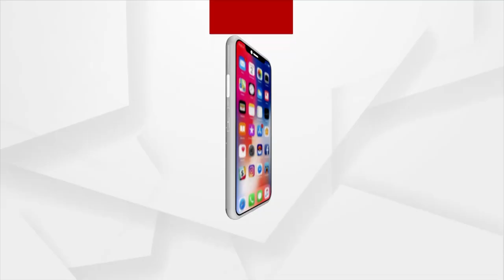Poets Recite Poem On The occasion Of Nuakhai